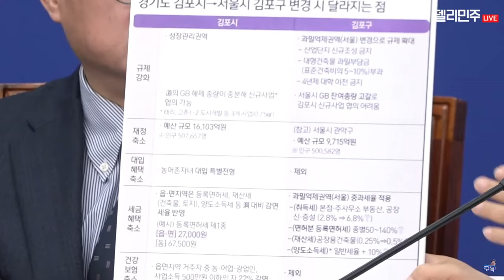방송3법, 언론자유를 회복할 마지막 기회, 말따행따 정치, 이제는 끝내야 합니다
방송3법 공포, 언론자유를 회복할 마지막 기회, 말따행따 정치, 이제는 끝내야 합니다 이재명 더불어민주당 최고위원회의 @2jaemyung @dailyminjoo